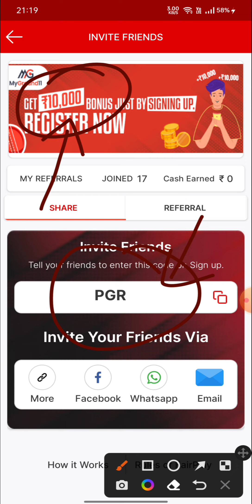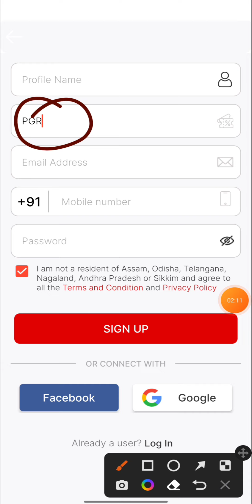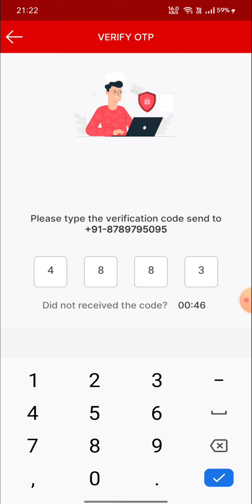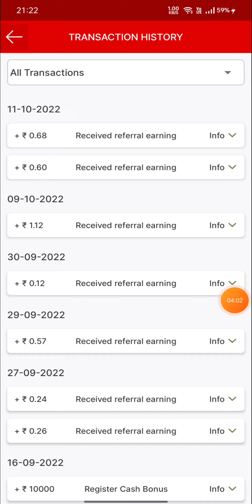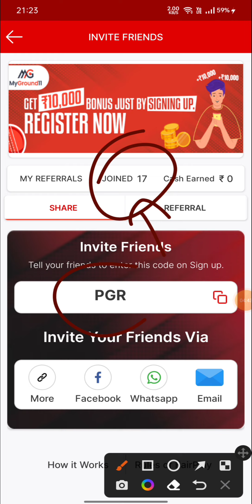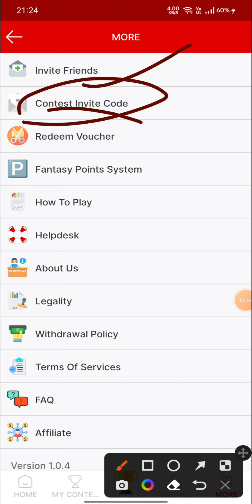My ground 11 Fantasy app | New Fantasy application | Myground 11 Fantasy app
My ground 11 Fantasy app | New Fantasy application | Fantasy app | Myground 11 Fantasy app

आसान Winning के लिए ज्यादा से ज्यादा Vision11 & Royal11 में खेलो, Link👇 ✅

भाइयों YouTube community guidelines strike की वजह से न्यू ऐप का डाउनलोड लिंक टेलीग्राम पर दिया गया है ☺️

Some Queries,

zero commission fantasy app,
new fantasy site,
myground11 payment proof,
alternative of dream11,
MyGround 11 fantasy app
new fantasy app free entry,
new fantasy cricket app 2022,
new fantasy cricket app 100 bonus use, new fantasy app 100 bonus use 2022,
when fantasy premier league start,
where to download fantasy app,
all new fantasy app,
how to make new fantasy app,
paytm withdrawal fantasy app without kyc, how fantasy app work,
100 bonus use fantasy app,
new fantasy app 2022 today,
fantasy app free entry,
Getset11